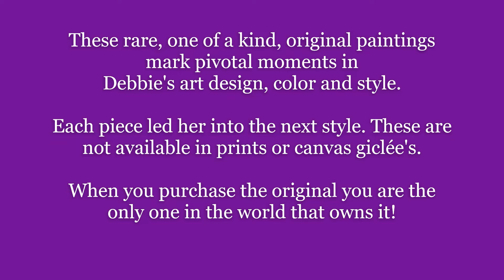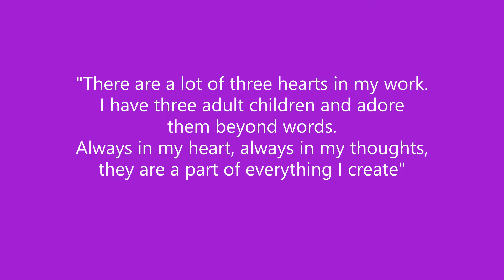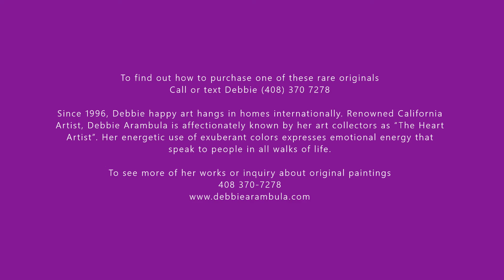Painting for LOVE The Heart Artist Opens Art Vault #3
Celebrating 25 Years of Painting for LOVE. Debbie Arambula, The Heart Artist opens her private collection of original paintings for the first time in 25 years. Each painting marks an pivotal point in her art career, in color, design and style. These one of a kind original paintings are for sale. For information on availability call or text Katie or Julia at Debbie's Studio Office 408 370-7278